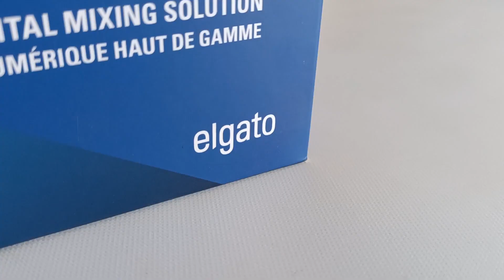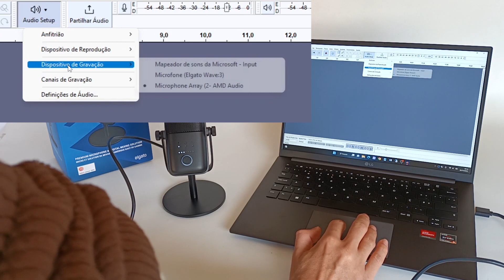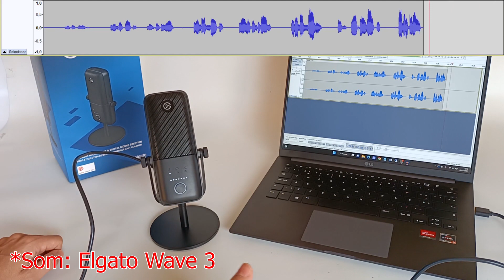Microfone Elgato Wave 3 – Como ligar e controlar a sensibilidade da captação de voz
Qual o microfone que tu usas?

O microfone Elgato Wave:3 é a solução premium de microfone e mixagem digital”. Feito sob medida para criadores de conteúdo, com alta qualidade para excelente gravação de som. Esta é a melhor escolha para youtubers, tiktokers, twitch streamers, mas também muitos tipos de criadores de conteúdo profissional. Este microfone é simples de usar, basta conectá-lo diretamente ao seu computador de mesa, notebook, um setup de som, ou um mixer de áudio e gravar áudio como um profissional. Este microfone usa uma conexão USB-C, que você pode conectar a qualquer tipo de dispositivo que use qualquer tipo de USB, basta conectar e usar.

Microfones relacionados:
Elgato Wave:1
Hyperx Sololcast
Hyperx Quadcast S
Hyperx Duocast
Razer Seiren Elite, Emote, Mini, X
Trust GXT 242, 258 Fyru, 232 Mantis Streaming
Mars Gaming MMICX
Thronmax Mdrill One Pro
JBL Quantum Stream
NOX Krom Kimu Pro
Avermedia AM310 Aegis

🌎 Outras línguas
Elgato Wave 3, high quality professional microphone for content production.
Elgato Wave 3, microfone profissional de alta qualidade para produção de conteúdos.
Elgato Wave 3, microphone professionnel de haute qualité pour la production de contenu.
Elgato Wave 3, microfono professionale di alta qualità per la produzione di contenuti.
Elgato Wave 3, micrófono profesional de alta calidad para la producción de contenido.
Elgato Wave 3, hochwertiges professionelles Mikrofon für die Inhaltsproduktion.
Elgato Wave 3, mikrofon profesional berkualitas tinggi untuk produksi konten.
Elgato Wave 3, 컨텐츠 생산을위한 고품질 전문 마이크.
エルガートウェーブ3、コンテンツ生産のための高品質のプロフェッショナルマイク。
Elgato Wave 3, micrô chuyên nghiệp chất lượng cao để sản xuất nội dung.
Elgato Wave 3，用于内容生产的高质量专业麦克风。
Elgato Wave 3, высококачественный профессиональный микрофон для производства контента.
Elgato Wave 3, professionele mikrofoon van hoë gehalte vir inhoudproduksie.
Elgato Wave 3, wysokiej jakości profesjonalny mikrofon do produkcji treści.
Elgato Wave 3, högkvalitativ professionell mikrofon för innehållsproduktion.

Chapters
0:00 Part 1
3:00 part 2
6:00 part 3
9:00 part 4
12:00 part 5
15:00 part 6 .
id:microfone_elgato